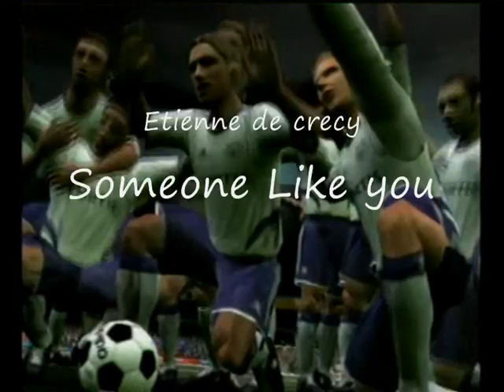Patje96 goals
me scoring with my favourite team against my "favourite" opponent.